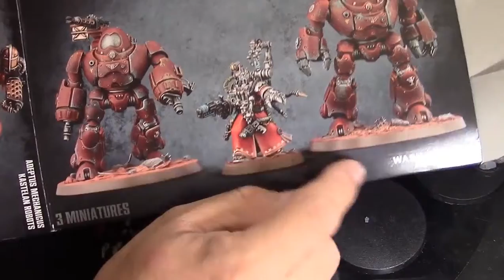Warhammer 40000 Dynamic Kastelan Robot Assembly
First attempt at an assembly video. Putting some dynamic poses on Kastelan Robots.